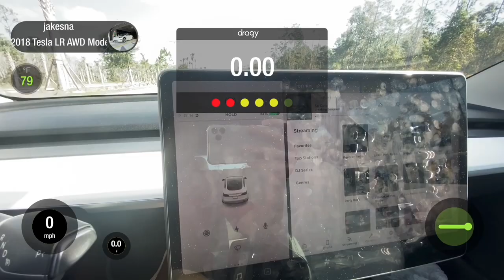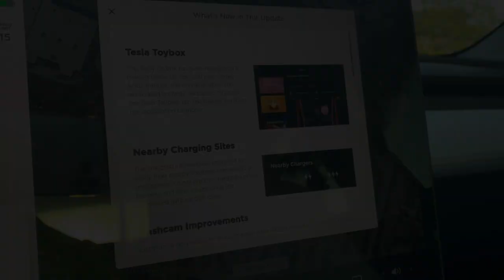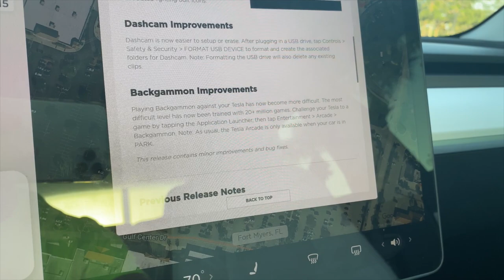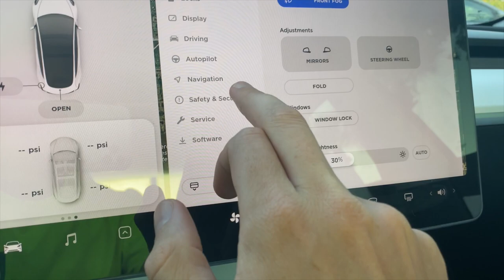Tesla Model 3 2020.16.2.1 New Update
In this video I talk about the new 16.2.1 update. Not much has changed except for the toy box interface, supercharger filtering, and some other dash cam features.

🚗Tesla Model 3 Accessories